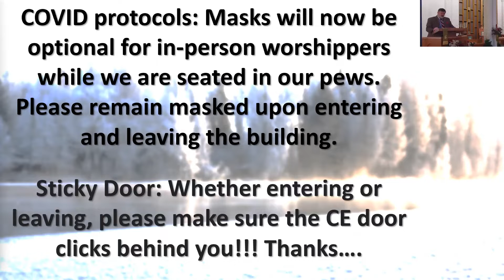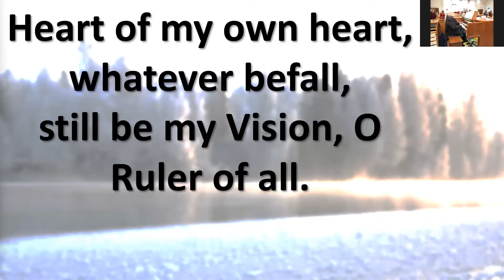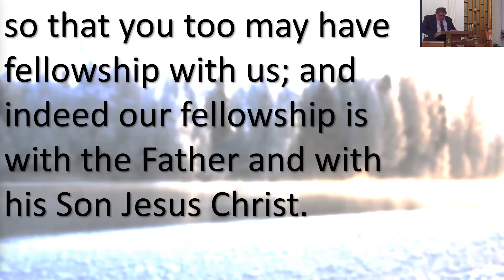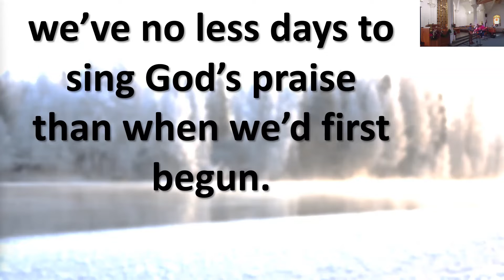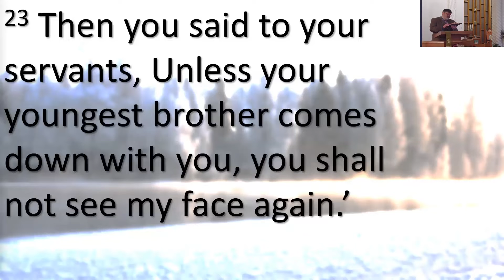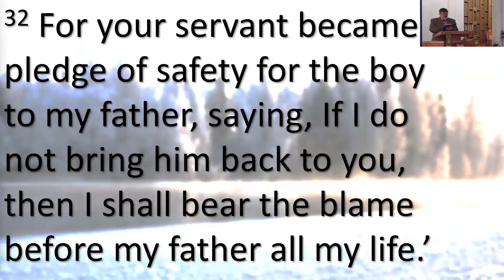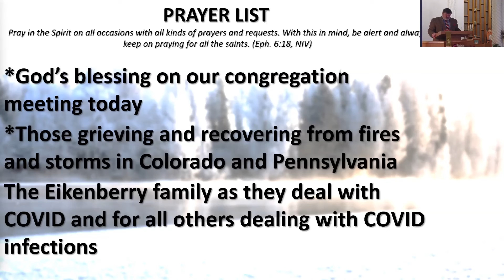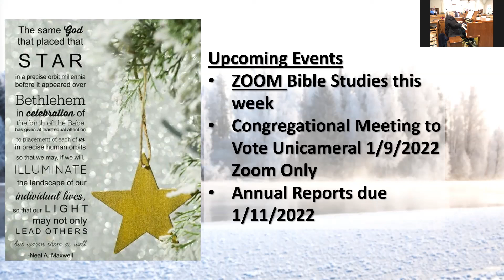Sunday, January 9, 2022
Traditional Irish hymn (c. 8th Century)
Translated by Mary E. Byrne (1905)
Versified by Eleanor H. Hull (1912)
Traditional Irish melody
Arranged by Don Hustad (1973)